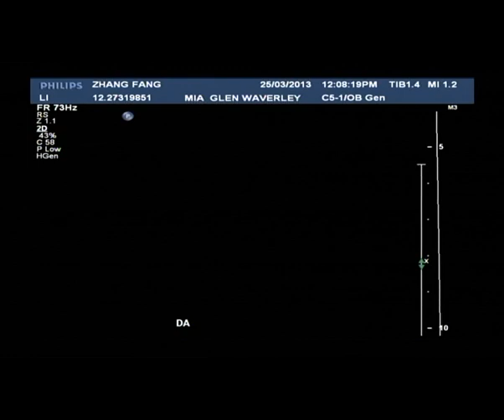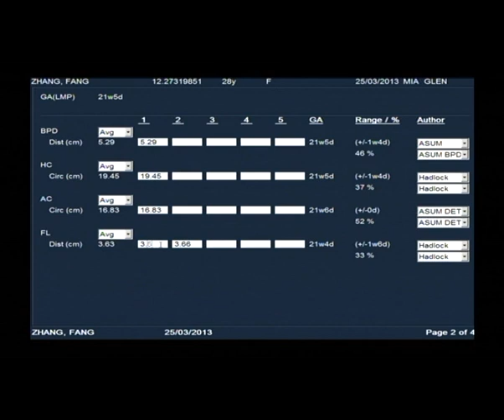超声波扫描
22周